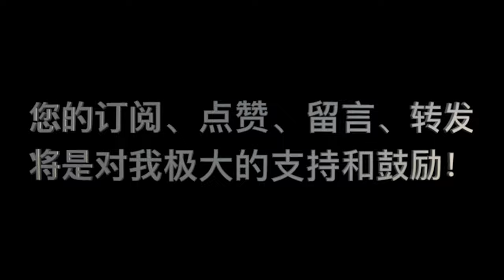《要義》卷二 第04课_问答1 “在生活中信神可以是信基督吗？”